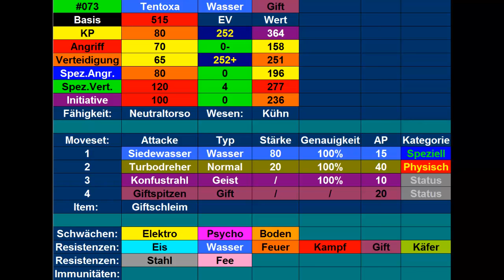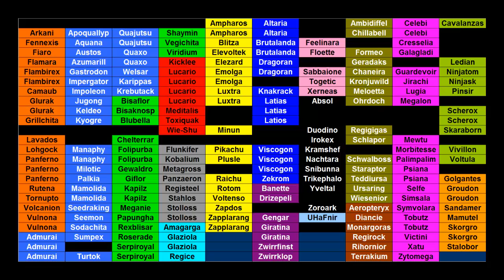Kilians Pokémon Lexikon #55 Tentoxa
Heute stelle ich euch mein Tentoxa vor.